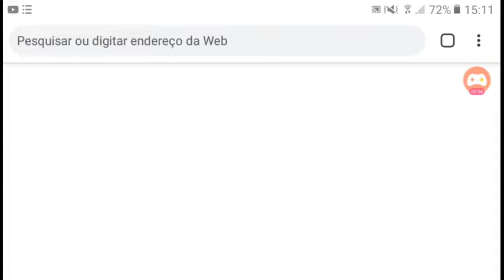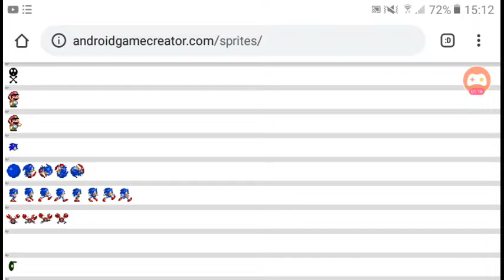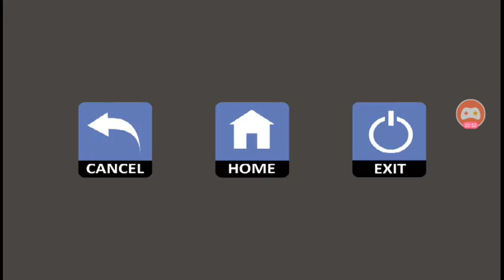A nova atualização do meu jogo